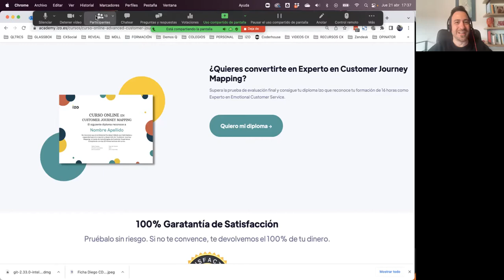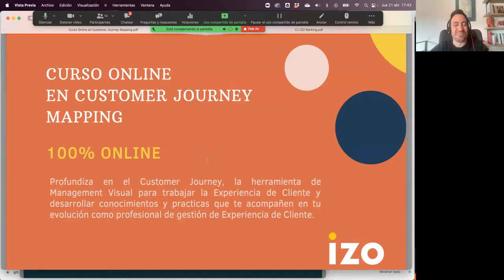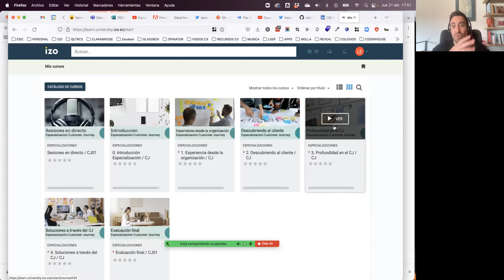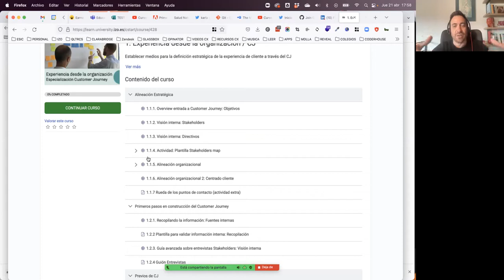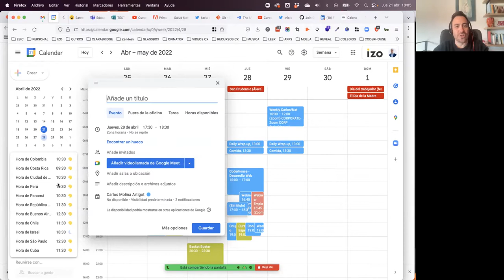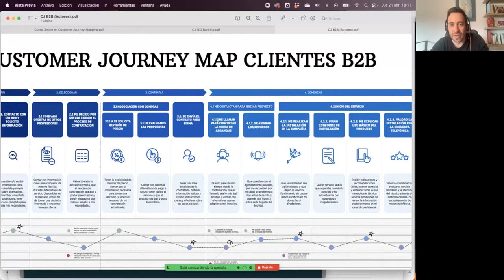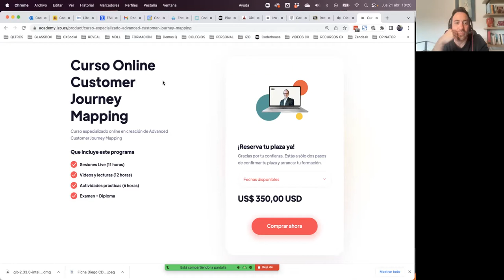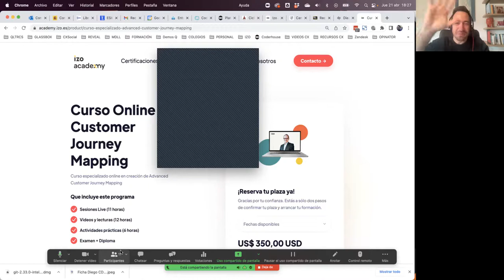Sesión Informativa Curso Online en Customer Journey Mapping